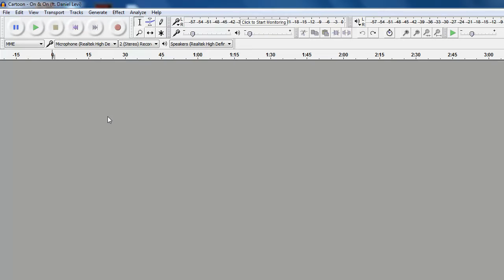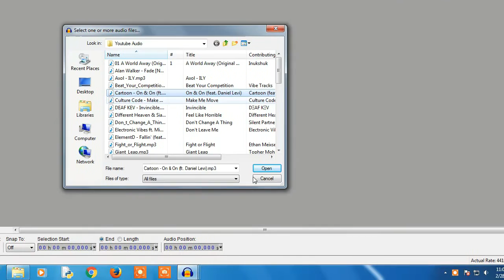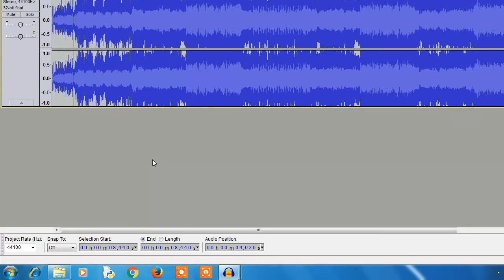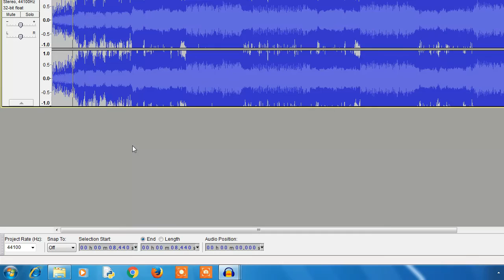How To Add Echo To Any Audio Track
Hello guys! I'm back with another tutorial on audacity as how to add echo to any audio, it can be a speech or music or a song. Echo is the reflection of sound from a far object in the path of the sound wave. Here, echo is added to enhance and modify the quality of sound. For the first time I'm recording with my own voice so please give a feedback as comment If I should continue it or not..